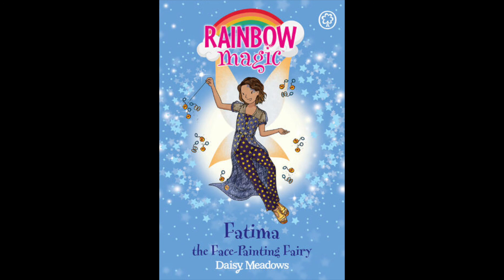Chapter 2: Fatima Appears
Fatima The Face-Painting Fairy